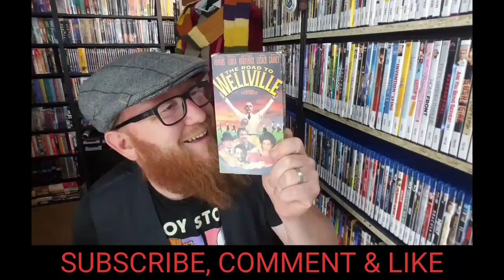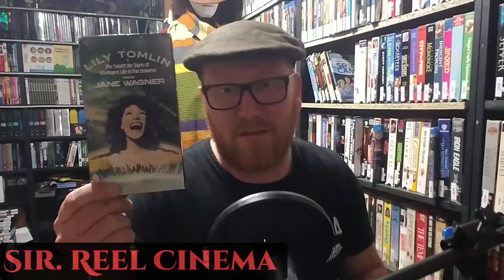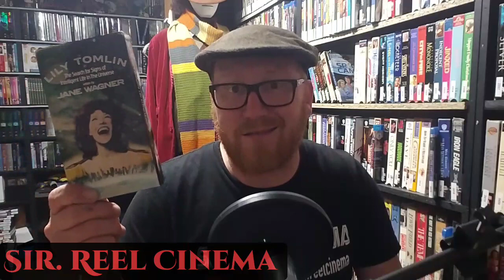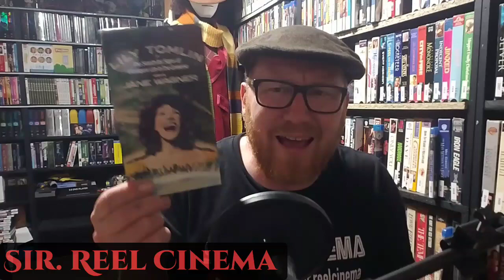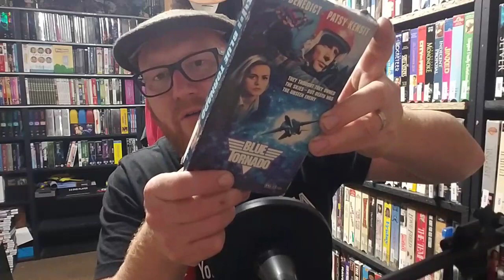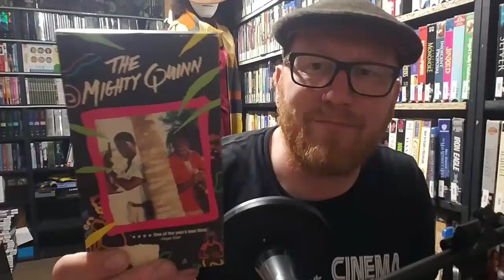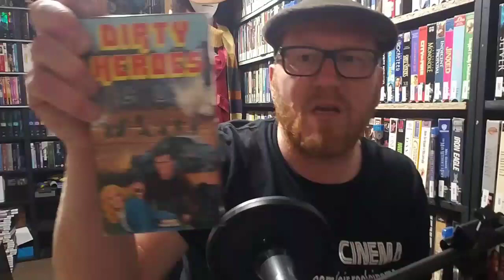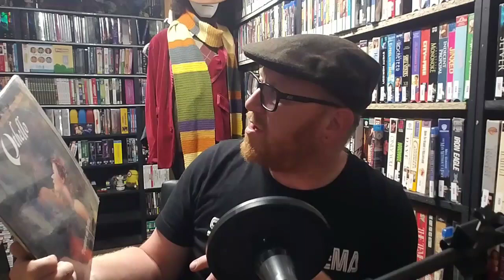What are VHS tapes really worth?